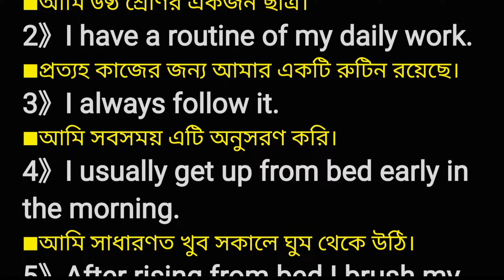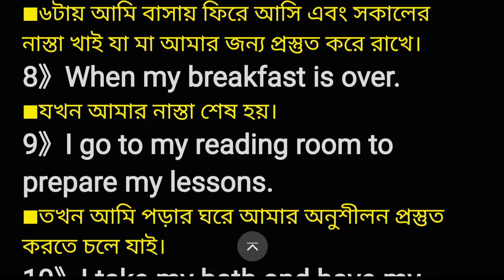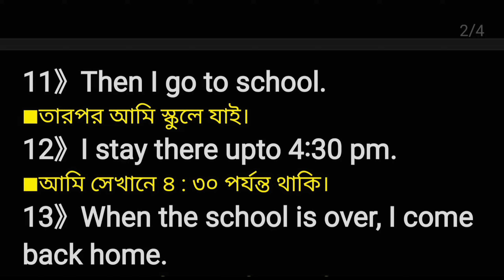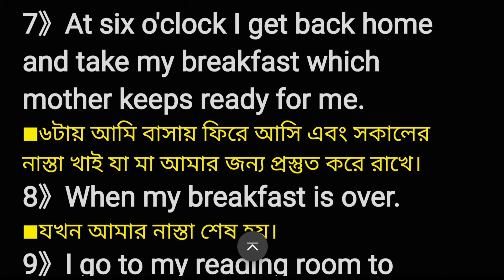paragraph on My Daily Activities|My daily activities paragraph in english|Essay My Daily Activities